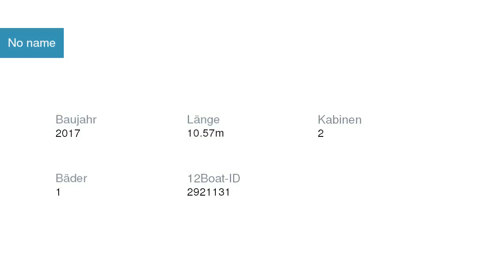No name Motoryacht Jeanneau | Motoryachtcharter in Marina Trogir – ACI Kroatien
No name Motoryacht Jeanneau in Marina Trogir – ACI Kroatien

Spezifikationen
Modell: Cap Camarat 10.5 WA
Baujahr: 2017
Länge: 10.57
Kabinen: 2
Bäder: 1

Yachtcharter in Kroatien Marina Trogir – ACI